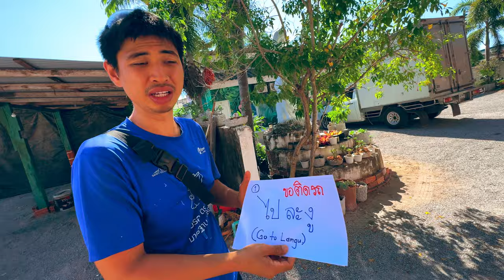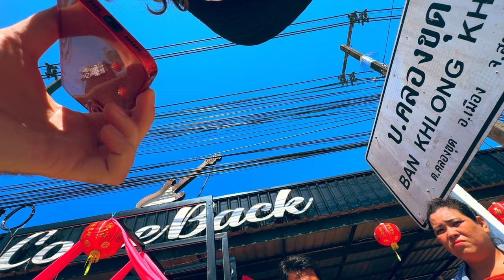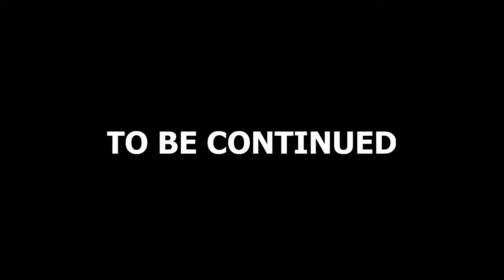Il viaggio che non faresti mai in Thailandia [1/2] • SNAKE ep.40 🐍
Solitamente in Thailandia tutti viaggiano in pullman perché sono economici facili da prendere e puliti.
Ma ho deciso di fare una cosa nettamente diversa: L'autostop per 200km per arrivare alla nuova destinazione.
Mi sembrava il modo migliore per entrare in contatto con le persone!